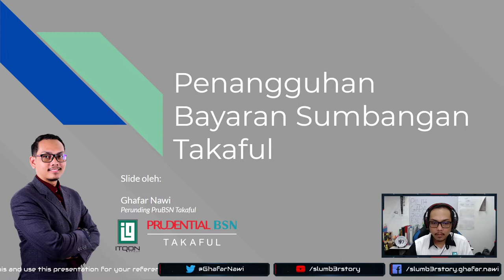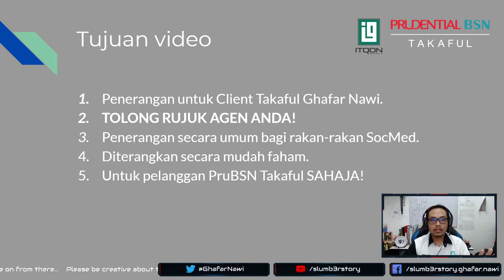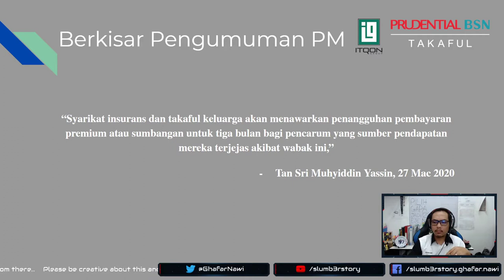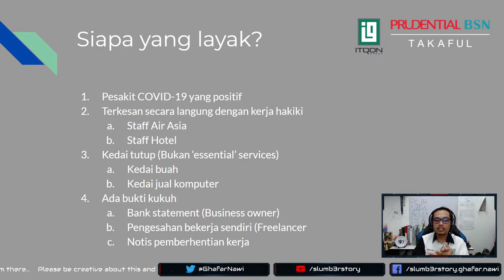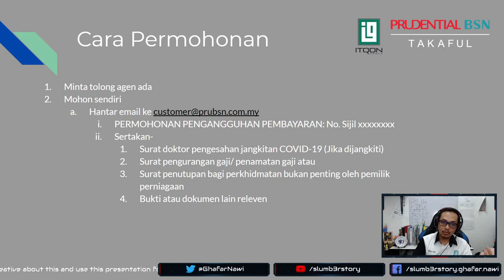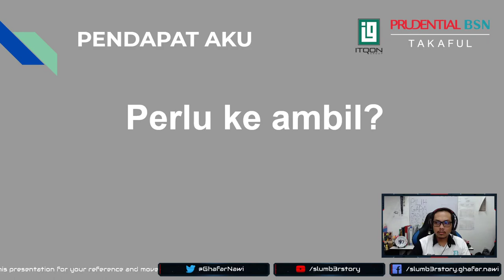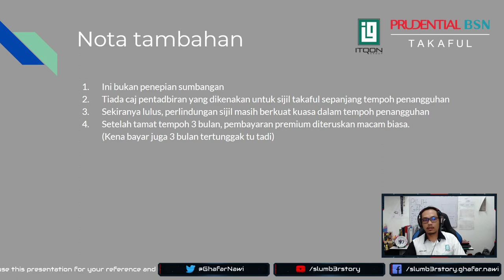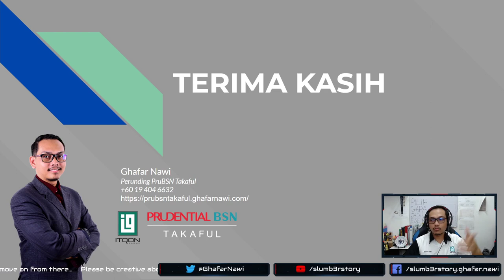Takaful Penangguhan bayaran 3 bulan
PM kita ada istiharkan pasal penangguhan pembayaran untuk pencarum takaful selama 3 bulan. Video ni akan menerangkan cara perlaksanaan dia, permohonan, dan maklumat berkaitan dengannya.